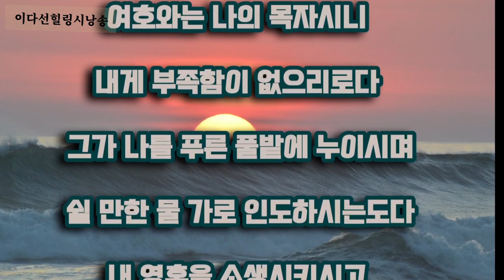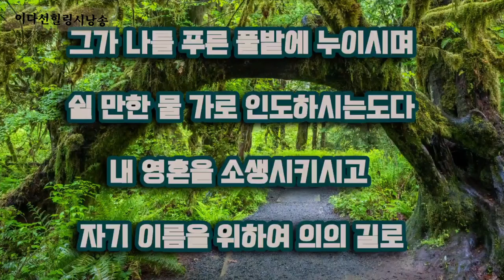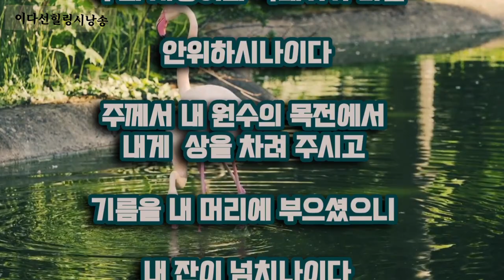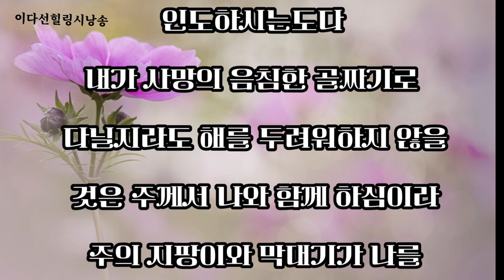시편 23편 시낭송/이다선 시인#행복한 시낭송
시편 23편
낭송/이다선

여호와는 나의 목자시니

내게 부족함이 없으리로다

그가 나를 푸른 풀밭에 누이시며

 쉴 만한 물 가로 인도하시는도다

내 영혼을 소생시키시고

자기 이름을 위하여 의의 길로

 인도하시는도다

내가 사망의 음침한 골짜기로

 다닐지라도 해를 두려워하지 않을

 것은 주께서 나와 함께 하심이라

 주의 지팡이와 막대기가 나를

 안위하시나이다

주께서 내 원수의 목전에서
내게  상을 차려 주시고

기름을 내 머리에 부으셨으니

내 잔이 넘치나이다

내 평생에
선하심과 인자하심이 반드시

나를 따르리니

내가 여호와의 집에 영원히 살리로다